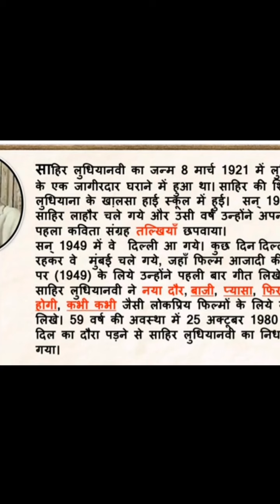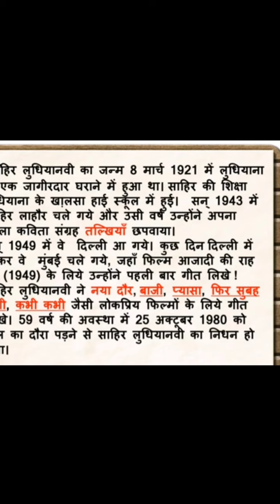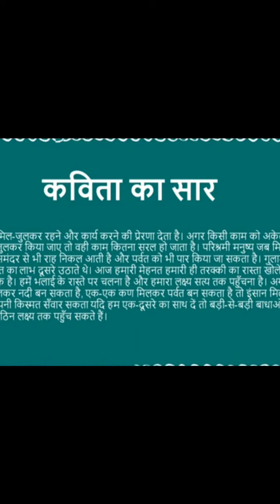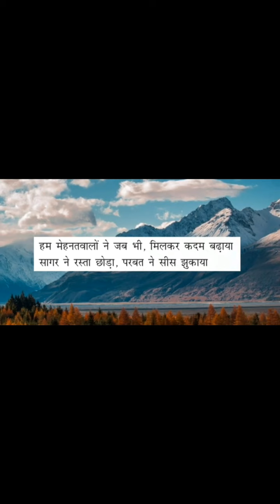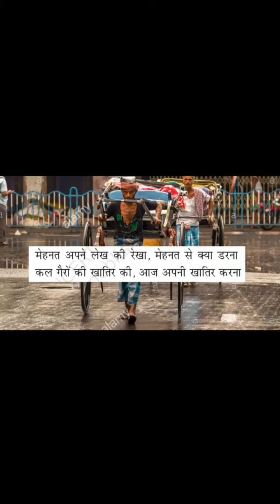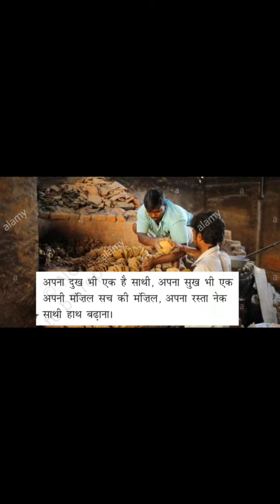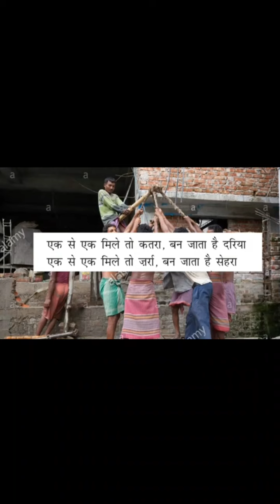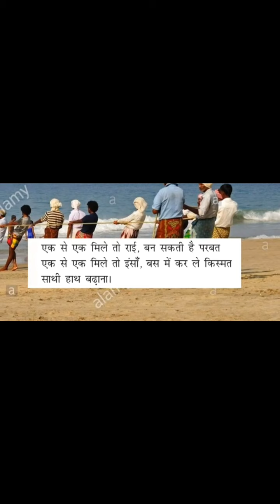कक्षा-6 पाठ-7 साथी हाथ बढ़ाना